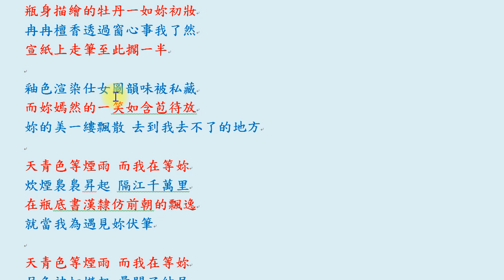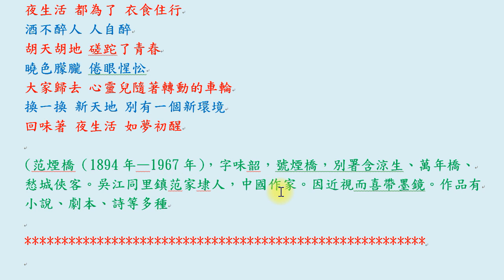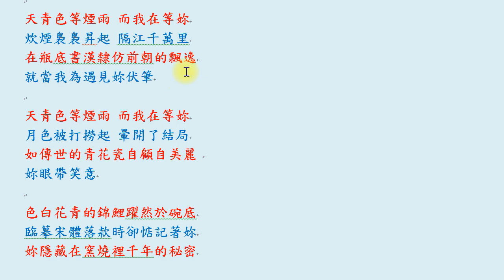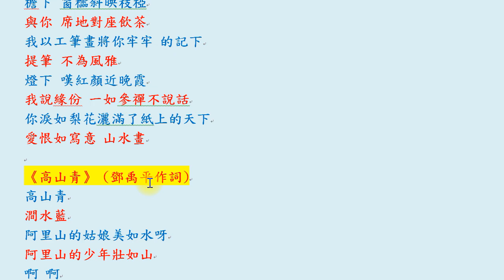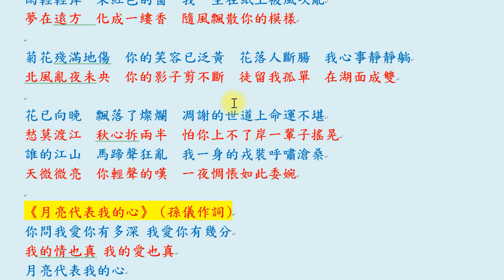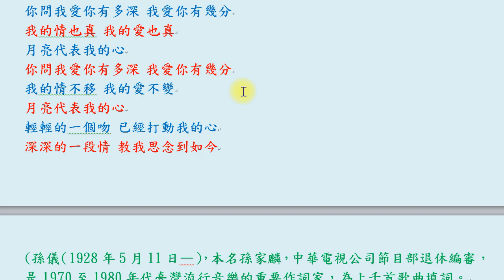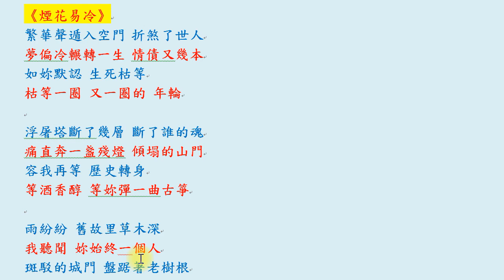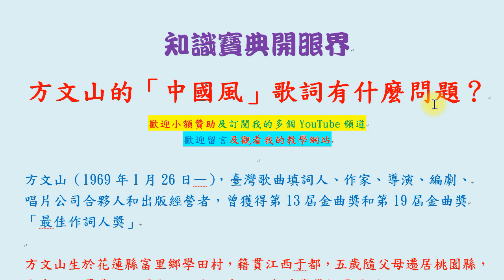方文山的「中國風」歌詞有什麼問題？